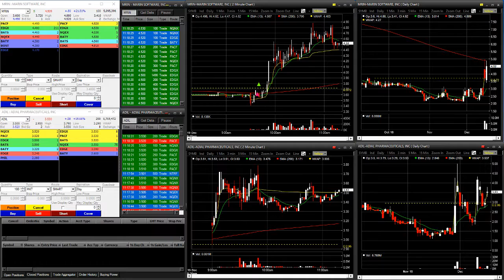$MRIN 12 19 18